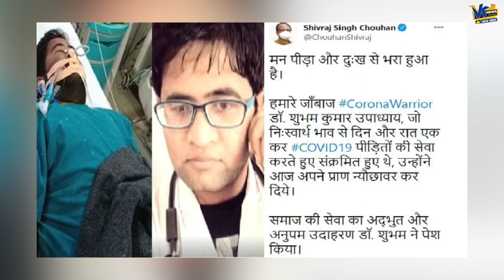shubham upadhyay sagar : इस डाक्टर ने छोटी सी उम्र में किया ऐसा काम कि लोग इसे कभी भूल नहीं पाएगें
इस डाक्टर ने छोटी सी उम्र में किया ऐसा काम कि लोग इसे कभी भूल नहीं पाएगें
VK News MPis Hindi News Web channel specially made for viewer of Madhya Pradesh. update youself with latest news  and all the information regarding Madhya Pradesh. We Focuses on Breaking News, Politics, Entertainment, social issues of Madhya Pradesh, We also cover a ground zero of madhya pradesh Politics & politicians.